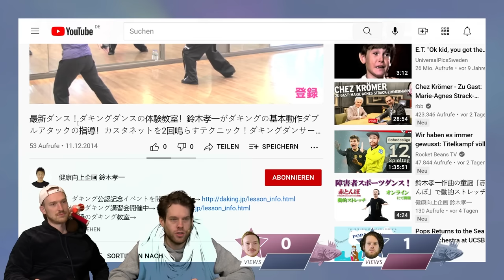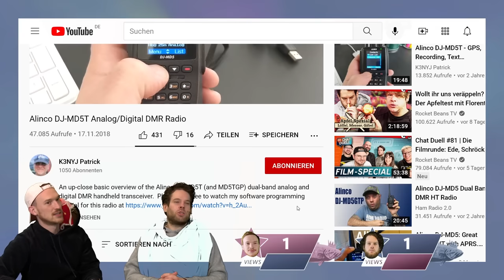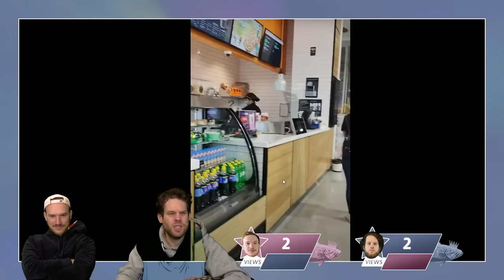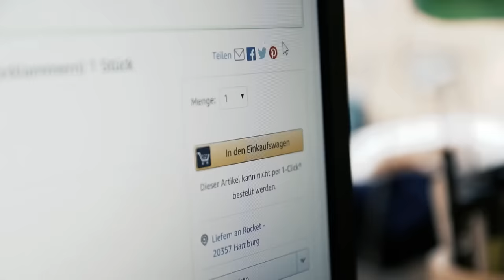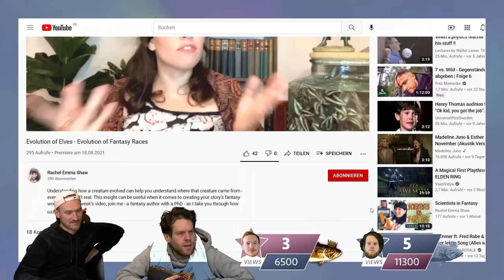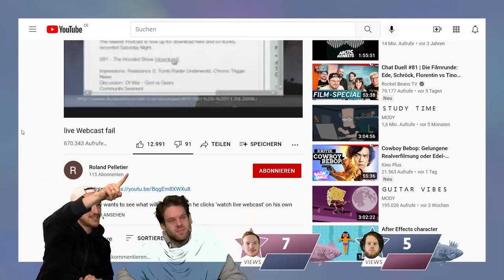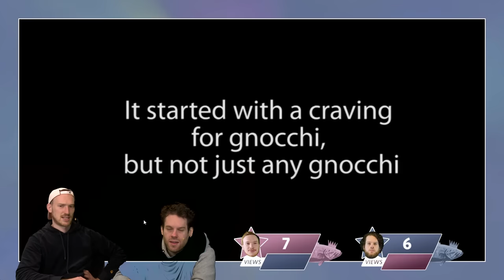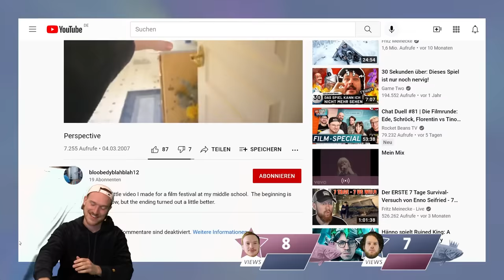Frittierte Gnocchis | Verflixxte Klixx mit Lars Paulsen & Florentin Will #149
Da ist sie wieder, die Show, die Gnocchis zum Hüpfen bringt mit Lars Paulsen und Florentin Will. Wir werfen einen Blick auf die Punkte-Entwicklung der beiden und belegen empirisch, dass Lars vom Weg abgekommen war - oder ist? Außerdem hören wir in den Technische-Probleme-Reggae-Song und wagen einen Ausflug zu pfiffigen Pferdewetten. It's VERFLIXXTE KLIXX TIME!

Punkte gibt es für denjenigen, der näher mit seiner Schätzung an der Klickzahl ist oder sogar genau trifft. Um das Ganze noch zu verbessern, gibt es allerhand gemeine Joker! Viel Spaß!